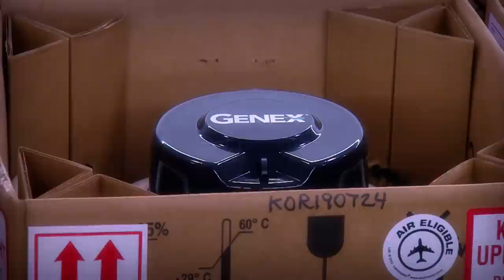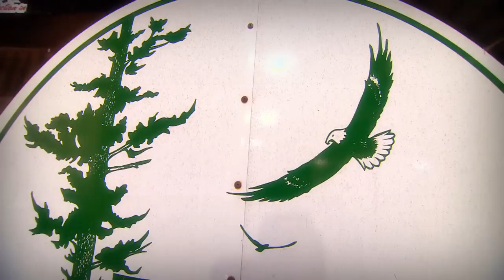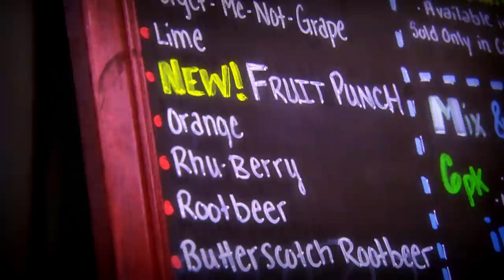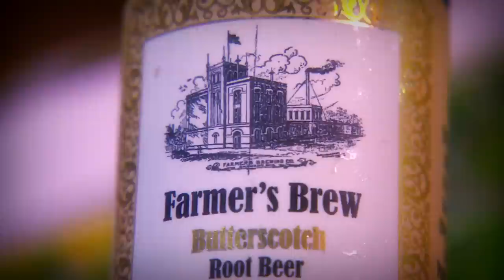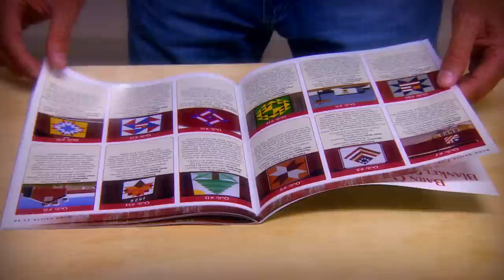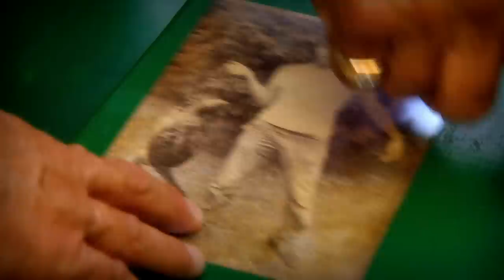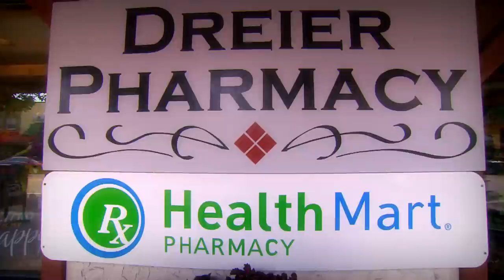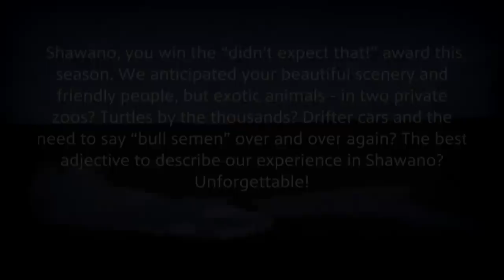Around the Corner with John McGivern | Program | Shawano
Shawano wins the “didn’t expect that!” award this season. We anticipated beautiful scenery and friendly people, but exotic animals – in two private zoos? Turtles by the thousands? A national level motorway race track and a global, cattle genetics company?